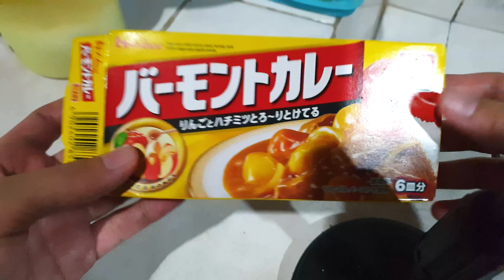Day in a Life✨| Life as a Freelancer | Organize stocks with me 🛒, Cooking Karage 🍗, Chill with cats✨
Hi, Emui here! 👐

For those new here, I am Emui 🤗 - a freelancer (Multimedia Designer) and full-time fur slave of my cutie furbabies: Lily and Simon. ✨

Join me as I go through an average life doing random things, finding joy from unboxing, cleaning, whipping yummy bakes, and being the epitome of a homebody, thriving on the comfort of freelance work from the coziness of my home. 🤗

Organize groceries with me - condiments, and office pantry, some alone time with ramen, and cooking some karage and veggie curry✨ Bought groceries✨ Do nothing buy chill and play with Simon and Lily after work and while cooking✨🤗

Samsung Note 9 / GoPro 10